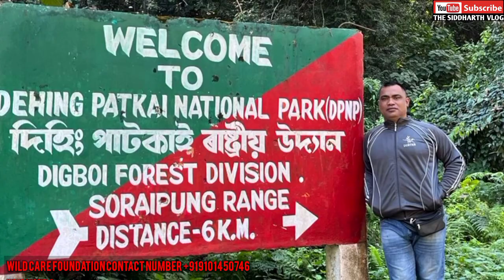KING COBRA || FARUK ALI || WILD CARE FOUNDATION || ASSAM DIGBOI 🔥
Video Details :- This Video Dedicated To All Wild Life Rescue Team Members.

Mr. Faruk Ali President Of Wild Care Foundation He Rescue Many Many Types Of Snack & Animals In Assam & Digboi.

Any Rescue & Ngo Related Question Then Contact

This Is Very Helpful Video In All Of You. So Please Do See & Share 🙏

What are Indian laws to protect animals?

The Prevention of Cruelty to Animals Act, 1960. The basic cruelty law of India is contained in the Prevention of Cruelty to Animals Act 1960. The objective of the Act is to prevent the infliction of unnecessary pain or suffering on animals and to amend the laws relating to the prevention of cruelty to animals.